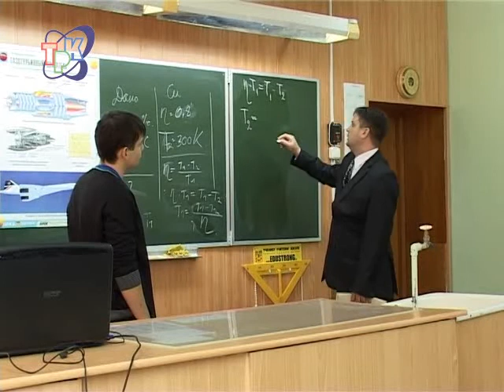Фомичев - учитель года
Победа на городском этапе всероссийского конкурса "Учитель года" -  начало большого пути. В этом году его предстоит пройти учителю физики школы № 220 Сергею Фомичеву. Дело всей жизни Сергей Викторович выбрал еще в школе.